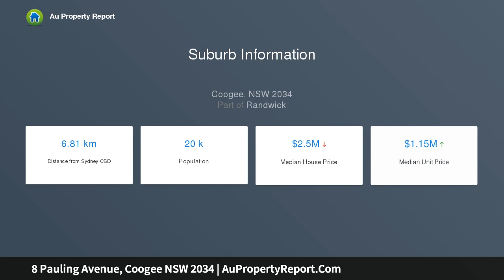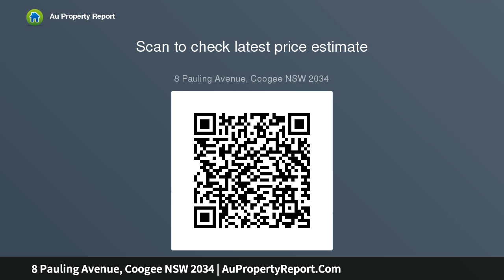8 Pauling Avenue, Coogee NSW 2034 | AuPropertyReport.Com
8 Pauling Avenue, Coogee NSW 2034
Property Type: house
Bedrooms: 3
Bathrooms: 3
Car Space: 1
Family Semi In A Leafy Pocket Of North Coogee, Walk to Clovelly Village And Gordons Bay